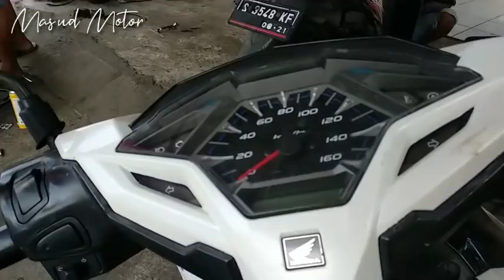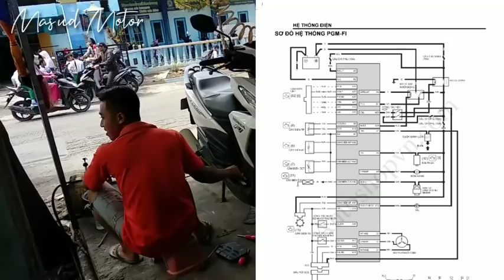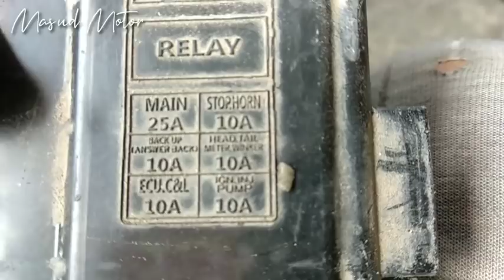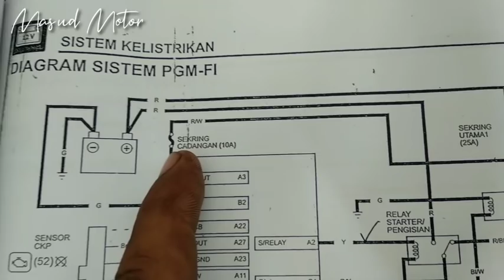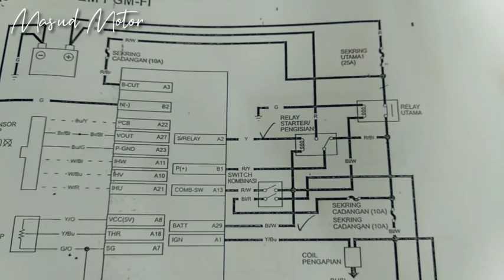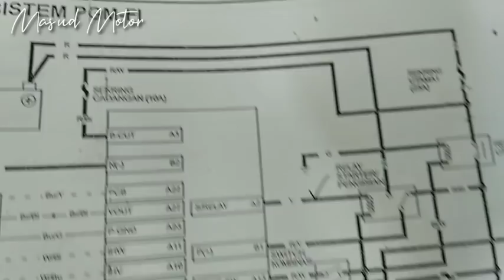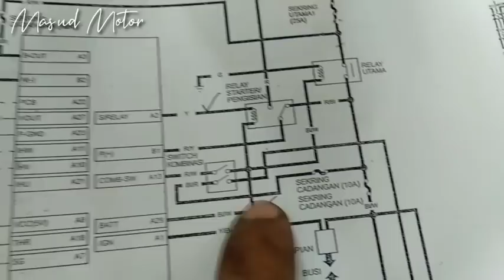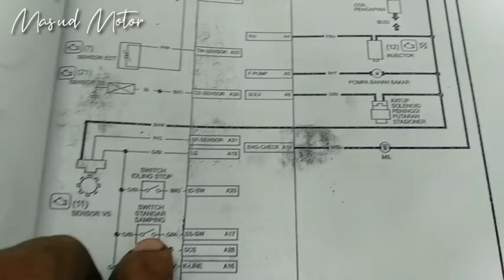MATI TOTAL, di engkol hidup vario 150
Link allmoto.